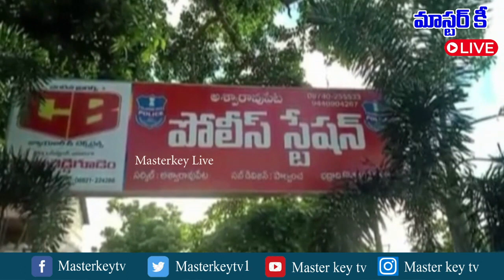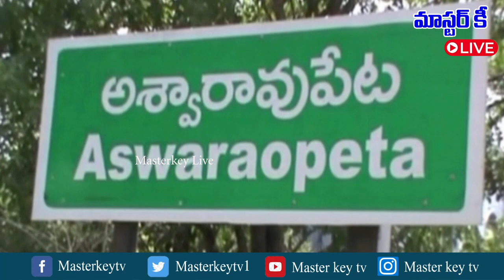ప్రిన్సిపాల్‌ ముసుగులో లైంగిక దాడికి పాల్పడిన మరో కీచకుడు.. || Masterkey live